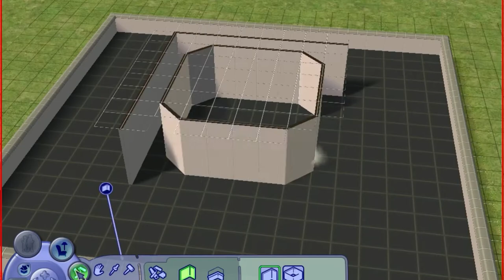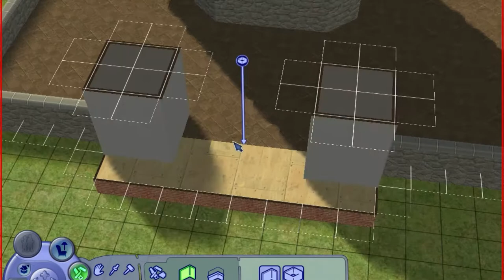Sims 2 Build: University Fraternity Castle